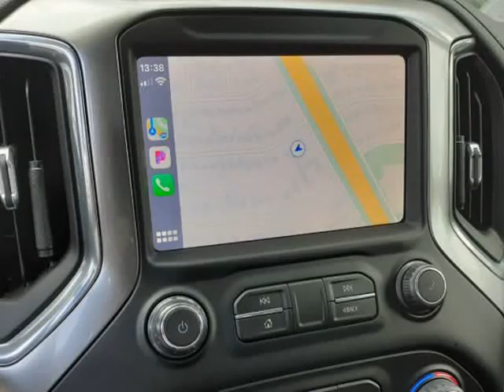2020 Chevrolet Silverado 1500 Crew Cab RST (Houston, Texas)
6105 North Freeway
Houston